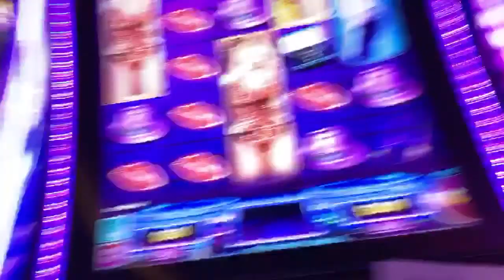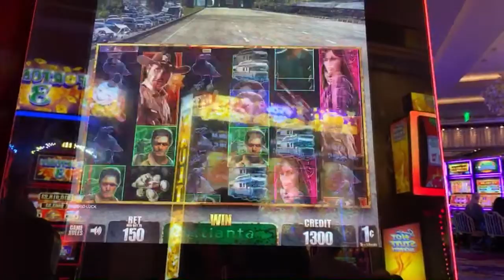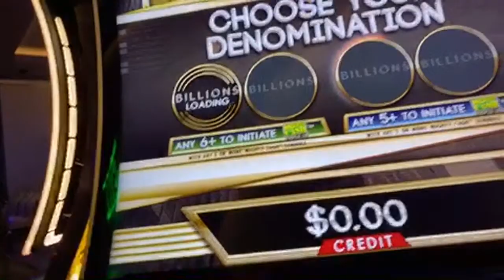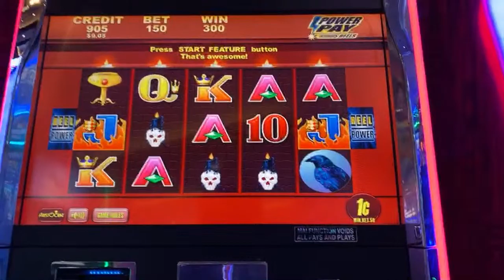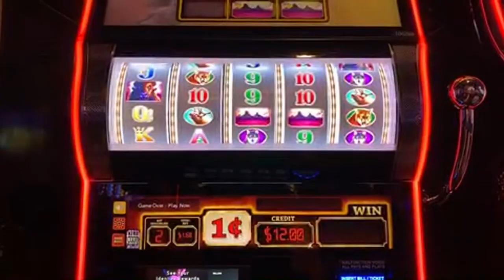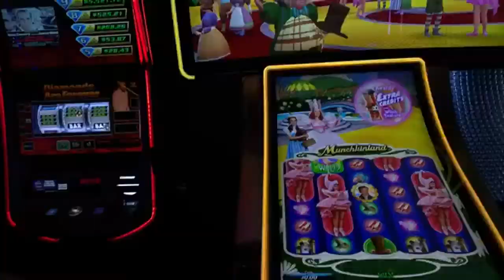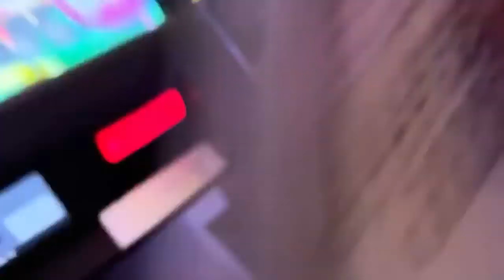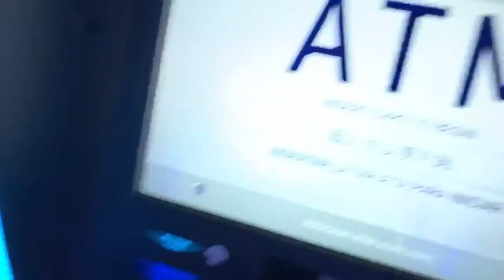🔴 LIVE AT COSMO 🎰 MY VIP MEMBERS PICK THE MACHINES! 🍀